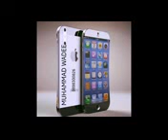MUFTI ZAR WALE KHAN SAWAL O JAWAB(5)